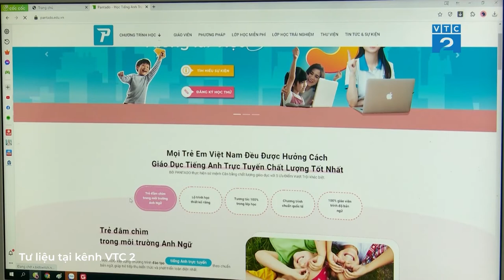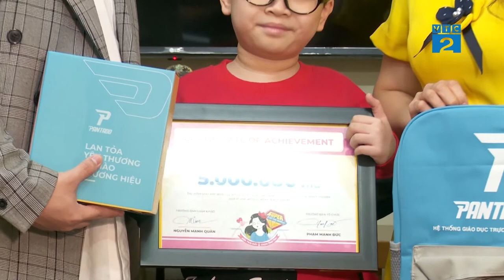Tạm biệt 2021 - Học tiếng Anh rinh Lap tốt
Hưởng ứng tháng cuối năm, khép lại một năm 2021 đầy nỗ lực, cố gắng với những dấu ấn đáng nhớ. Chương trình bốc thăm nhận những phần quà vô cùng thú vị của Pantado trong tháng cuối năm hứa hẹn sẽ mang đến nhiều điều vô cùng hấp dẫn cho các bậc phụ huynh và các con thân yêu với mục đích giúp khách hàng - những người anh nuôi của Pantado nhận được thêm những giá trị vật lý và cả những món quà vô cùng ý nghĩa để giúp con thêm niềm tin thực hiện ước mơ bay cao, bay xa với hành trình chinh phục tri thức năm 2022 toàn thắng.

1. Đối tượng tham gia:
+ Chỉ áp dụng cho học viên đăng ký và hoàn thành 100% học phí từ ngày 01/12/2021 đến 31/12/2021.
+ Học viên đăng ký khóa học 9 tháng, 12 tháng, 24 tháng và đăng ký theo Combo (Dành cho cả khách hàng mới và khách hàng Upsale)

2. Điều kiện nhận số may mắn:
+ Áp dụng cho học viên đăng ký và hoàn thành 100% học phí (Trong 1 lần đóng).
+ Đối với học viên đăng ký 9 tháng: 1 phiếu may mắn.
+ Đối với học viên đăng ký 1 năm: 2 phiếu may mắn.
+ Đối với học viên đăng ký 2 năm/Combo: 3 phiếu may mắn.

 3. Cơ cấu quà tặng cho khách hàng:
+ 1 giải đặc biệt: Laptop trị giá 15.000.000đ
+ 1 giải nhất: Máy tính bảng trị giá 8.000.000đ
+ 2 giải nhì: Mỗi giải một bộ thiết bị hỗ trợ học online trị giá 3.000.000đ

4. Thời gian bốc thăm dự kiến: 20h00 ngày 05/01/2022
*Lưu ý: Nếu một học viên trúng nhiều giải chỉ được tính giải cao nhất.
Chúc các con và các bậc phụ huynh gặp nhiều may mắn và luôn sẵn sàng những hành trang tri thức cho con bước vào năm học mới.

👉Đăng ký tham gia phỏng vấn để nhận học bổng và có cơ hội rinh Laptop
👉Tìm hiểu thêm về chương trình bốc thăm “Tạm biệt 2021 - Học tiếng Anh rinh Lap tốt”